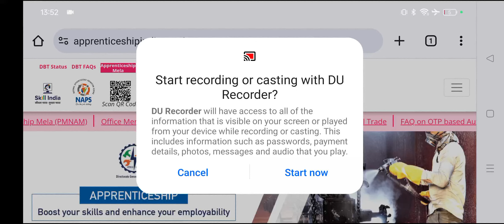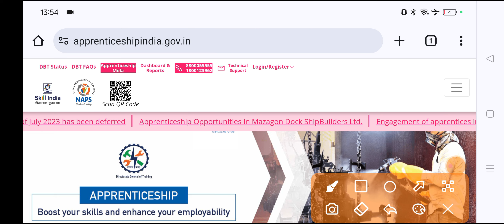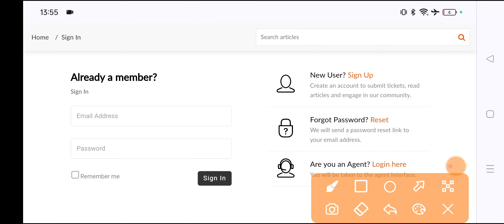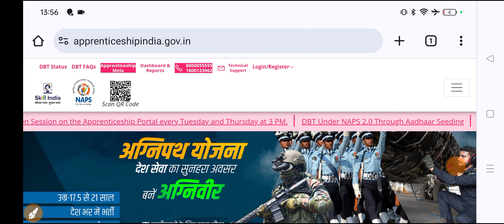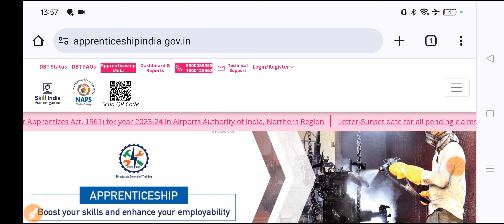CCAAs वालों यही से होगा आपकी समस्या का समाधान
Apprentice Portal -